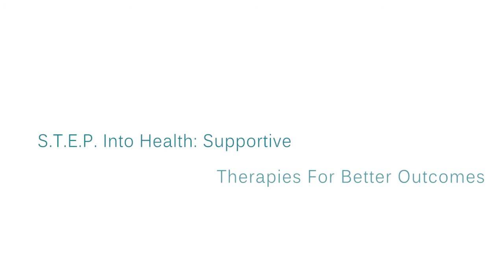The Art & Science of Essential Oil Diffusion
Deb Reis shares the art and science of essential oil diffusion